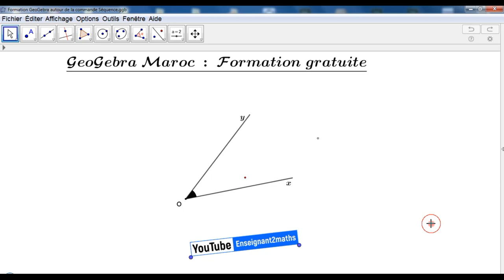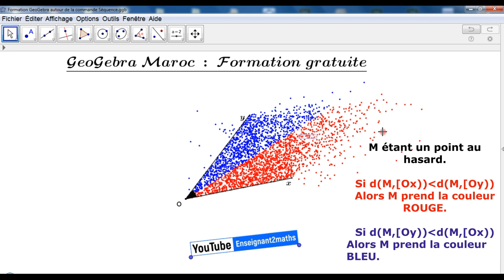Applet interactive : La bissectrice d'un angle برمجية تفاعلية حول منصف زاوية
Applet interactive : La bissectrice d'un angle comme étant l'ensemble des points équidistants aux côtés de l'angle.